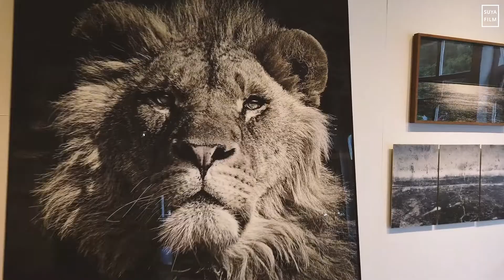SUYA_ 가산 갤러리안나카페 Vlog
Camera: *
안녕하세요.
SUYA입니다.
아직은 초보이지만 점차 실력이 늘었으면 좋겠네요.
그럼 좋은하루되세요.
: 가산 갤러리안나카페 Vlog